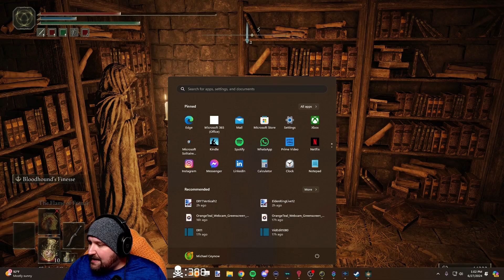ELEMER Of The Briar DEFEATED! (Elden Ring [97] Wretch)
This is a first time playthrough of the legendary and epic game of Elden Ring! We have decided to go with a WRETCH playthrough and will be focusing STR/DEX builds for now! I have very little knowledge of the game and zero knowledge of the boss encounters! I will definitely need your help in order to conquer this behemoth!

⬆️VBI Offers Amazing Widgets Including Call To Actions!⬆️

⬆️ NOD / You're one stop shop for Stream Overlays and MORE!⬆️